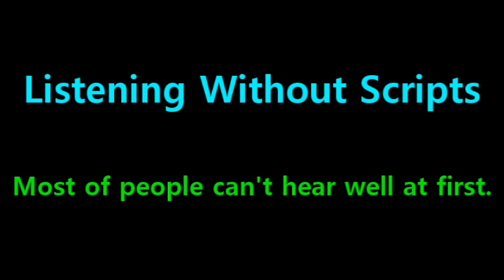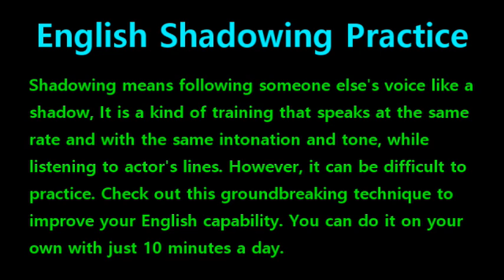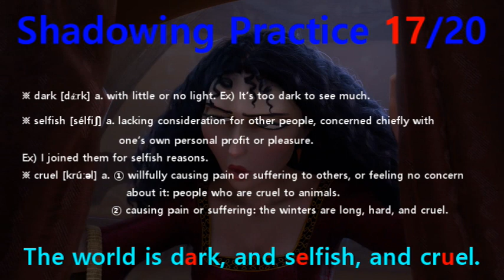[English Shadowing] Tangled #594 - The world is dark, and selfish, and cruel.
#589 : No, no, no. Wait, wait, Guys, guys. Rapunzel!
#590 : Let’s get this over with, Ryder. // Where are we going?
#591 : There, it never happened.
#592 : Now, wash up for dinner. I’m making hazel nut soup.
#593 : I really did try, Rapunzel. I tried to warn you, what was out there.
#594 : The world is dark, and selfish, and cruel.
#595 : If it finds even the slightest ray of sunshine, it destroys it.